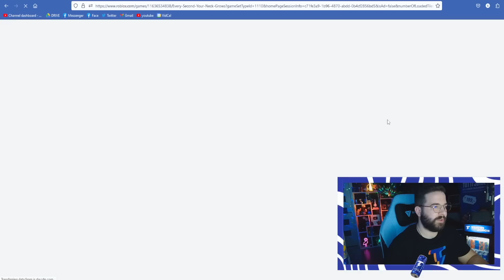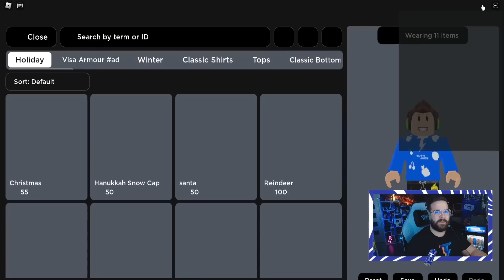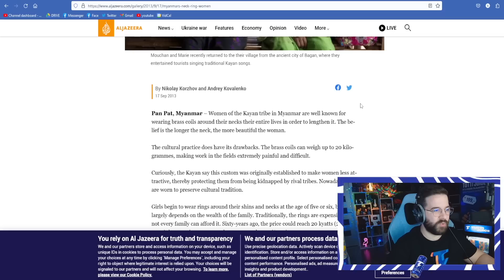MINDEN MÁSODPERCBEN NŐ A NYAKAM 😂 igen.. a NYAKAM | Every Second Your Neck Grows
Igen... 1 másodperc = NŐ A NYAKAM !

FIGYELEM!